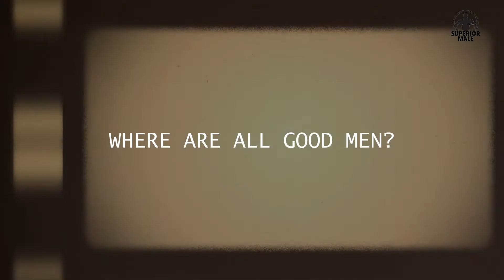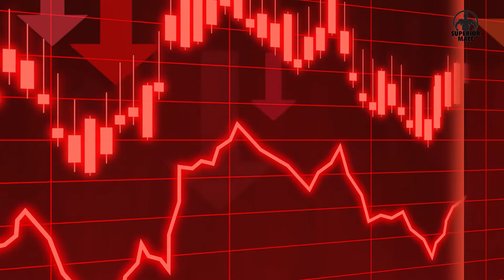WARNING: Stay Away From Older Women On Dating Apps | MGTOW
In this video we will talk about why men should stay away from older women on dating apps when they are looking to date or get in a serious relationship.

*This video does not promote hate, discrimination or harm of any individual based on their gender, relationship status, race or social status. The objective of this video is to promote healthy choices for men in lifestyle, finances and intimate relationships.